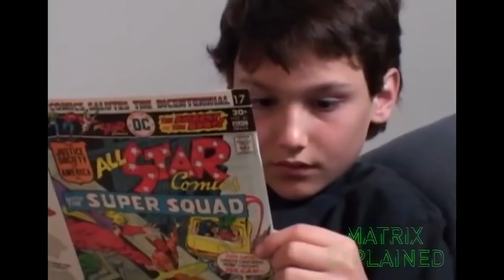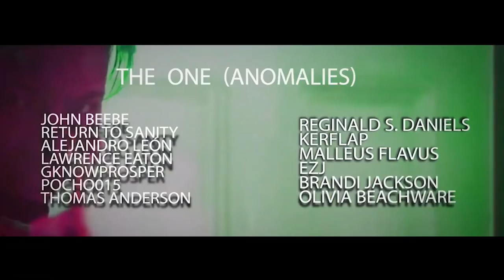Neo Isn't Human? | MATRIX EXPLAINED